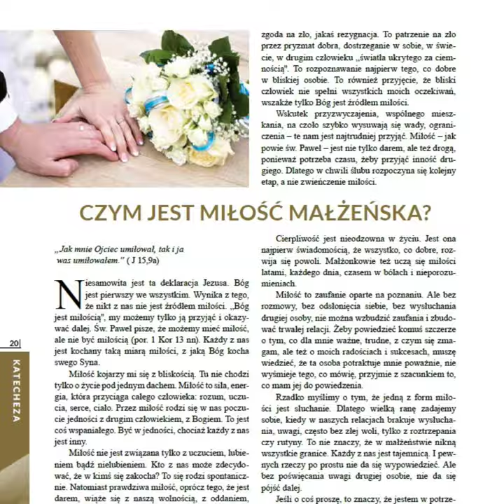KERYGMAT - PAŹDZIERNIK 2021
Zapraszamy do nabywania naszego październikowego KERYGMATU!
W najnowszym numerze m.in:
- Słowo Założyciela
TYLKO TYLE BĘDZIE WARTE WASZE
MAŁŻEŃSTWO, ILE BĘDZIECIE
KOCHAĆ
- Rozważania
MAŁŻONKOWIE ŚWIADKAMI WIARY
I MIŁOŚCI DO CHRYSTUSA
- Komunia Serc
BYĆ JEDNYM W CHRYSTUSIE
- Wiara i życie
MIŁOŚĆ JEST DAREM, KTÓRY
TRZEBA PIELĘGNOWAĆ
 - Kościół w drodze
BĄDŹMY ŚWIADKAMI MIŁOŚCI
RODZINNEJ
- Słowo Papieża
HOMILIA PAPIEŻA FRANCISZKA
- Nie bójmy się być świętymi
BŁ. MATKA ELŻBIETA RÓŻA CZACKA
- Pielgrzymując
MAŁŻONKOWIE SZUKAJĄ TAM
MATCZYNEGO WSPARCIA
- Kultura
- Książki , muzyka , filmy
- Pomocna dłoń
WYPRZEDAŻ – I WSZYSTKO JASNE!
- Katecheza
CZYM JEST MIŁOŚĆ MAŁŻEŃSKA?
– Z HOMILII ŚLUBNEJ…
- Wywiad
Sara Cattaneo i Giovanni Casi
- 22 Katechizm
ŚLUBUJĘ CI MIŁOŚĆ…
- Młodzi
ODNALEŹLIŚMY SWOJE MIEJSCE,
DO KTÓREGO WSTĘP MAMY TYLKO
MY I BÓG